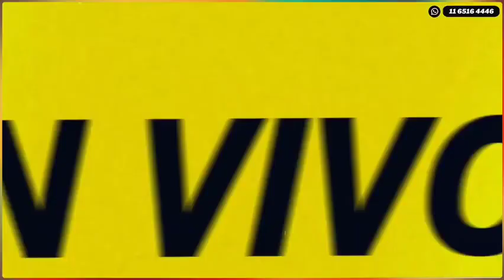Luis Ma. Alman Bornes copresidente del Movimiento Ecuménico por los Derechos Humanos (MEDH)